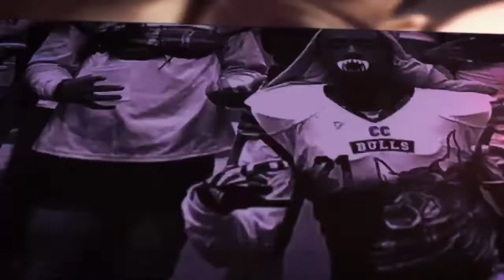Moschino Toy Boy | First, I hated it. Now, it's quite.. At least sample first | D4G Fragrance